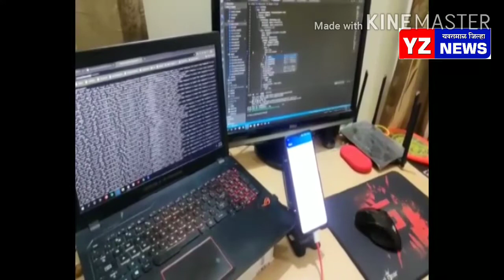कोरोनाशी संबंधित संपूर्ण जगाची माहिती एक क्लिक वर उपलब्ध